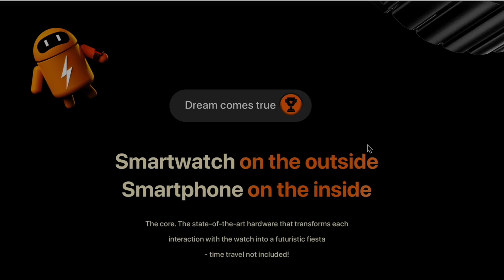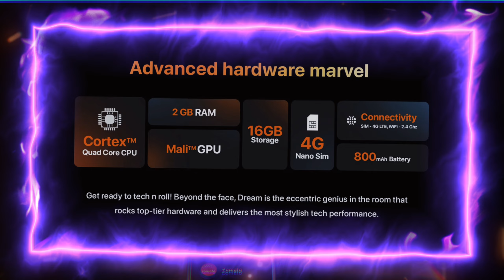Fireboltt Dream 4G Calling⚡ | WiFi | GPS | Android Smartwatch⚡ Under 6000/- Only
1. Honor Magic Watch 2

2. Samsung Watch 4

3. GTS 4 Mini

4. Crossbeat Orbit Infinity 2.0

5. GTR 2 New Version

1. Fastrack Revoltt FR1 Pro

2. Pebble Cosmos Prime

3. Fireboltt Invincible Plus

4. boAt Lunar Call Pro

5. Fireboltt legacy